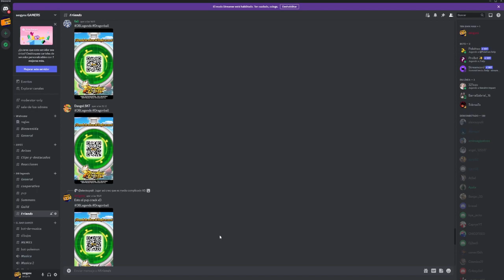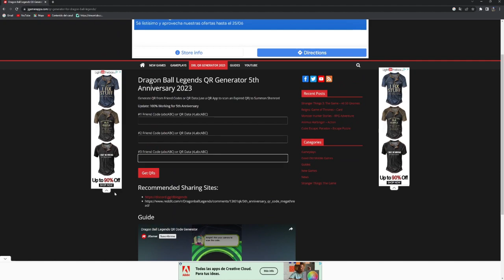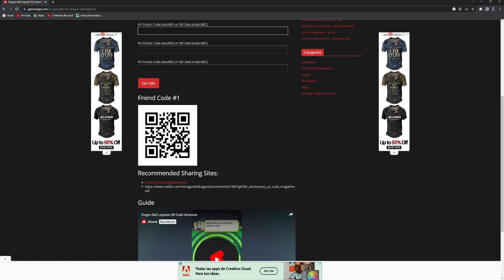EVENTO SHENRON EN DRAGON BALL LEGENDS FÁCIL Y RÁPIDO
NUEVA GUÍA del evento PIDE TU DESEO A SHENRON

ya teníamos un video de este evento pero he decidí actualizarlo un pelin.
muy fácil de hacer este evento con los tops que ya conocemos todos.

espero que os ayude si aún lo necesitáis.

dejo el link de twitch, discord y Twitter para que me hagáis llegar vuestras dudas y sugerencias.👇